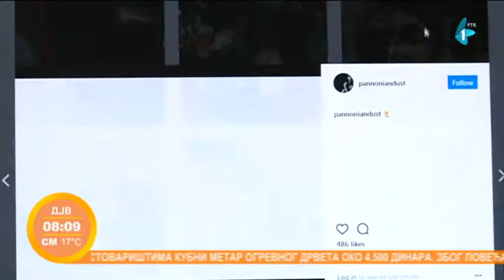Fotografije panonske prašine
Novosađanka Mila Pejić kaže za sebe da je zaljubljenik u književnost, fotografiju i da voli da sanja na javi.